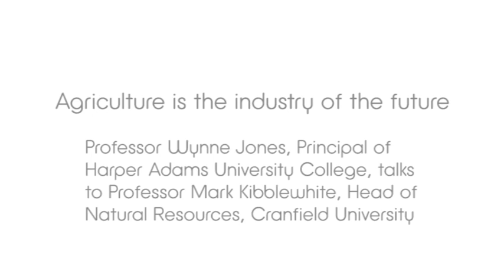Agriculture is the industry of the future - Part 1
Professor Wynne Jones, Principal and Chief Executive of Harper Adams University College, speaks with Professor Mark Kibblewhite, Head of Natural Resources at Cranfield University, on the future of education in agriculture. (Continued in Part 2)